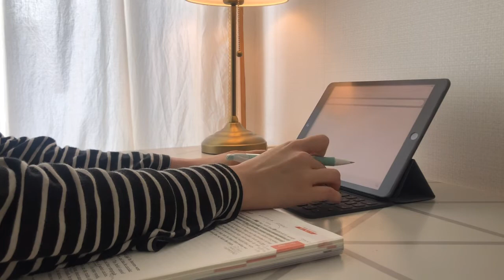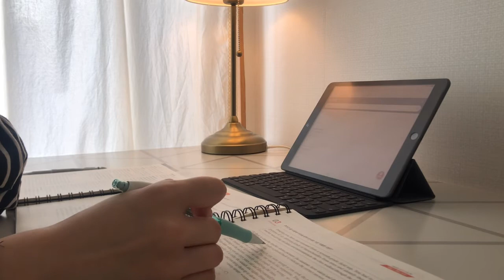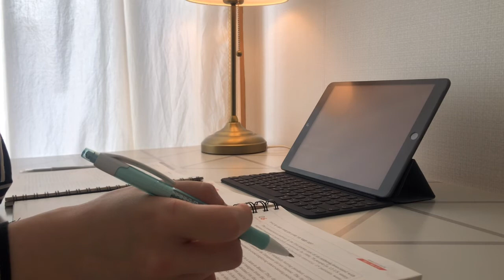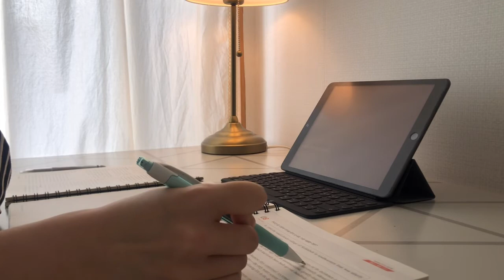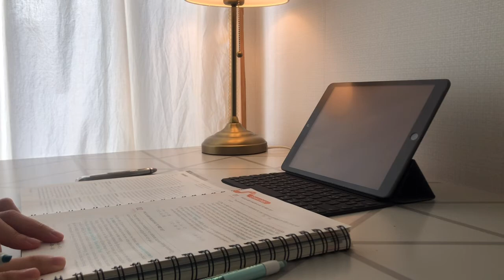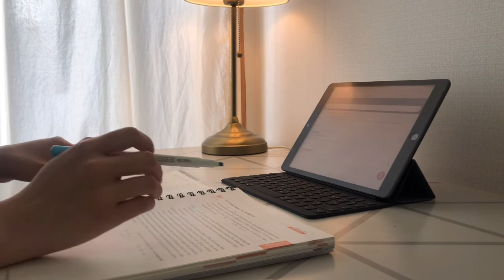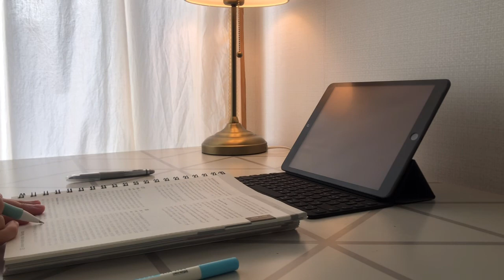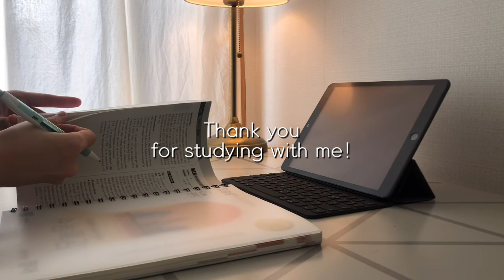1 HOUR STUDY WITH ME│Bonfire Sound ASMR│수능특강 과외준비 스터디윗미│장작 타는 소리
Preparing tutoring day! Let’s study together!